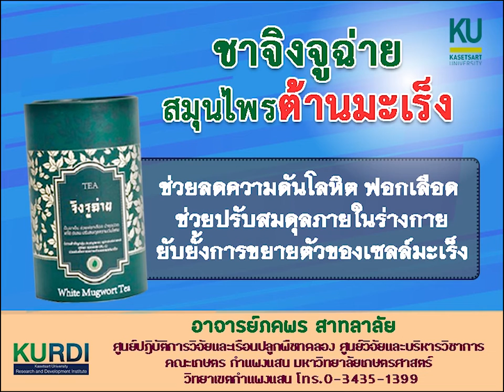ชาจิงจูฉ่าย